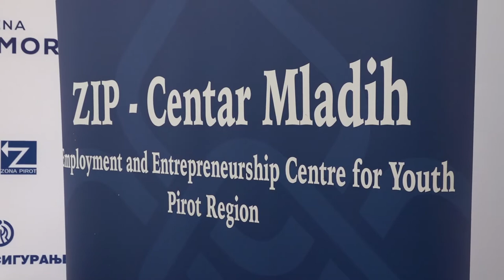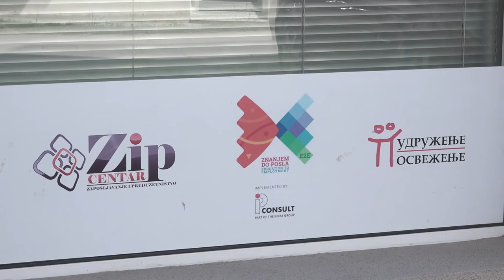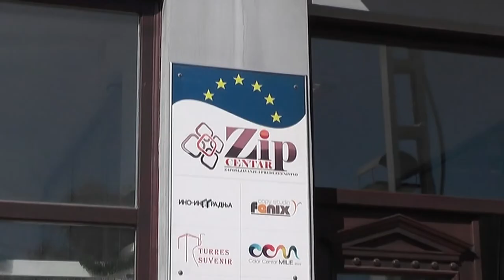PROGRAM ZNANJEM DO POSLA POHAĐALO 50 MLADIH